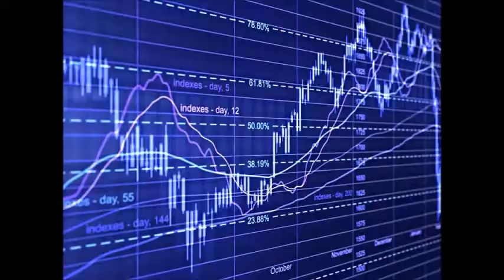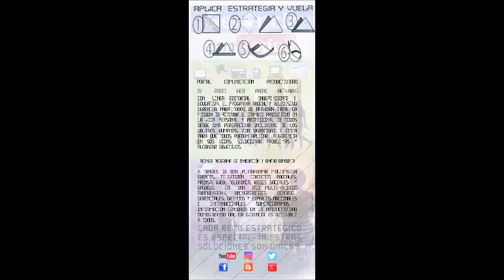GERENCIA 360 MICRO G-P-T-GENERICO-N-15